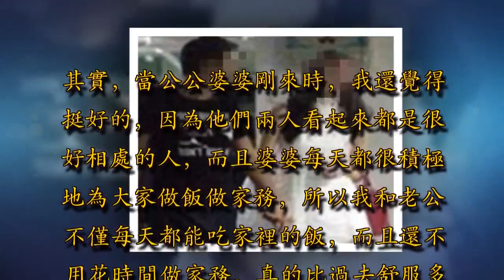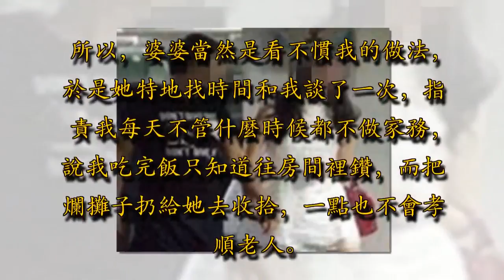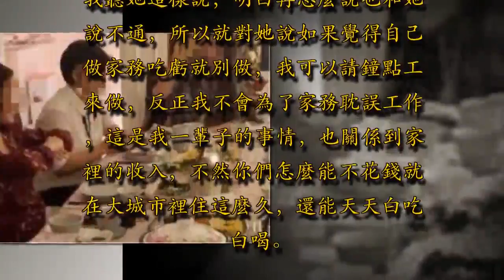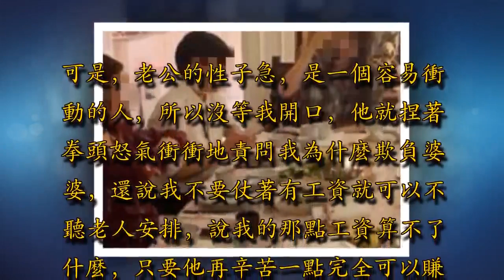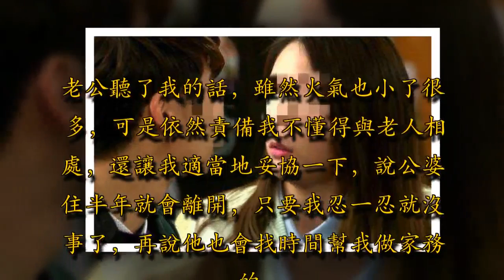下班回家，婆婆怪我不做家務，全由她一人包攬，我說一話，婆婆哭了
半個月前，公公婆婆從老家來到我和老公工作的城市看我們，並且在我們家裡住了下來。我雖然也非常歡迎他們，可是我的生活習慣和他們畢竟是不一樣的，所以沒多久就出問題了，婆婆因此還責怪我不夠孝順。

為了讓我改正這種錯誤，婆婆特意對我做了一番思想工作，而我卻沒辦法順從她，所以最後和她爭論了起來。我一生氣，就對他說了幾句重話，而老公知道後竟然差點和我打起來。其實，當公公婆婆剛來時，我還覺得挺好的，因為他們兩人看起來都是很好相處的人，而且婆婆每天都很積極地為大家做飯做家務，所以我和老公不僅每天都能吃家裡的飯，而且還不用花時間做家務，真的比過去舒服多了。

可是，沒多久就出問題了，婆婆每天都在家，當然是覺得每天都要做飯做家務，而我和老公是要工作的，所以過去都沒有這樣的習慣，都是看時間來安排。所以，婆婆當然是看不慣我的做法，於是她特地找時間和我談了一次，指責我每天不管什麼時候都不做家務，說我吃完飯只知道往房間裡鑽，而把爛攤子扔給她去收拾，一點也不會孝順老人。我聽了她的話覺得可笑。我是有工作的人，怎麼可能像她一樣呢，我白天要去公司工作，晚上回家還要為工作操心，不然就沒辦法讓